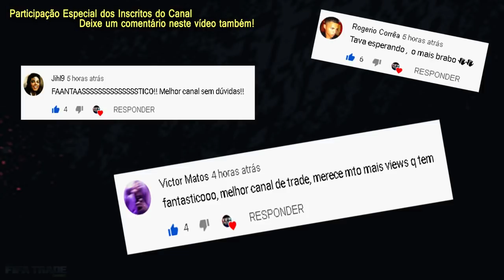FIFA 21 - FAÇA 20k em 5 MINUTOS ! - MELHOR DICA DE TRADE | FIFA TRADE CHANNEL